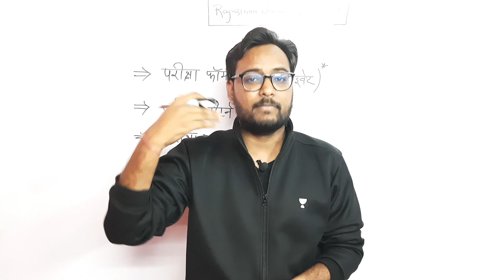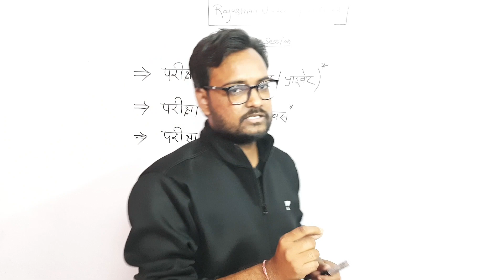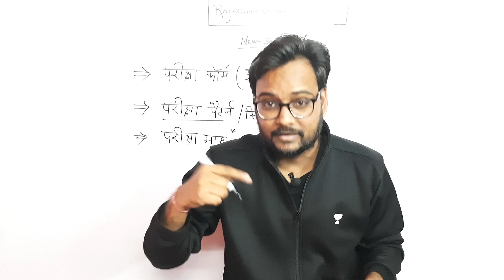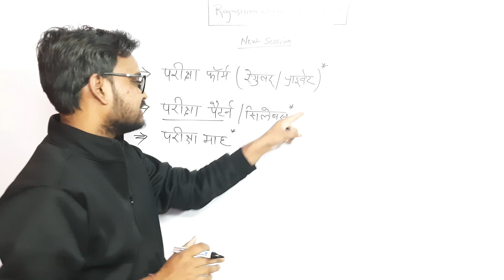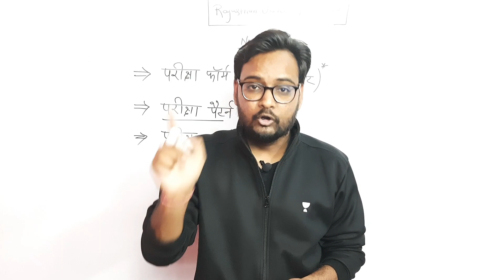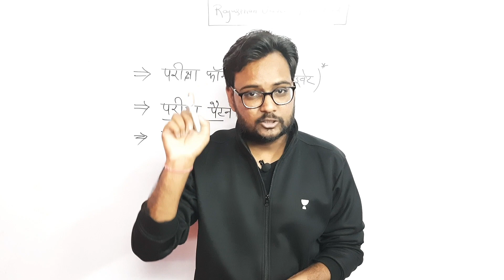Rajasthan University New Session 2021-22 | क्या होगा UG Exam Calendar ? | कब होगी इस बार Exams ?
Class Title : मां तुझे सलाम सीरीज-RAILWAY EXAMS/SSC मैराथन क्लास

Rajasthan University New Session 2021-22 | क्या होगा UG Exam Calendar ? | कब होगी इस बार Exams ? | Genuine Classes | Arvind Kundara